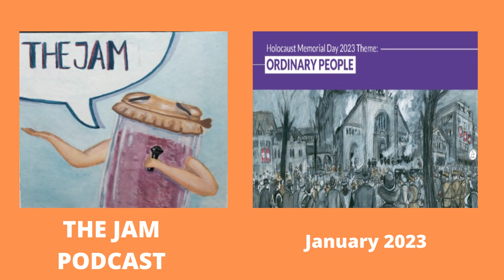The Jam Podcast: History, Memory and the Holocaust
Current year 13 students Anastasia Burlakova and Ben Stanley, who recently took part in the Holocaust Educational Trust's Lessons from Auschwitz project, have a stimulating conversation with fellow History student, student journalist and podcaster Sean Voitov.

They discuss their experiences of hearing the testimony of a Holocaust survivor and of visiting Auschwitz-Birkenau, as well as some of the contemporary lessons learnt, in this excellent and highly recommended episode of the Jam, in collaboration with The Toast (Candi sixth form college's student newspaper)